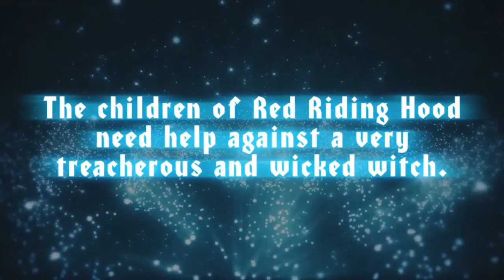Picross Hansel and Gretel | Gameplay Trailer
Enter a fairytale world like you've never experienced it before!

▶︎▶︎▶︎ About GameHouse ◀︎◀︎◀︎
GameHouse is a video game distribution platform and marketplace. With a library of thousands of games and new games added weekly, it’s an ideal way to bring all the games you love together in one place. Try Hidden Object, Time Management, Match 3, Indie games, and more for free!